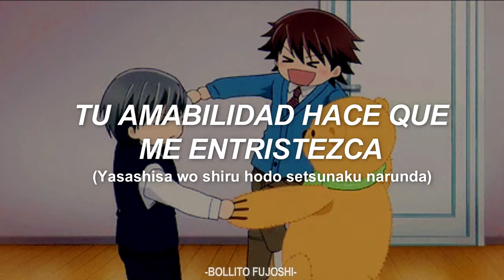【Junjou Romantica】✿ "KIMI=HANA" | FULL OP 1 | Sub. Español; Lyrics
~HINMO DE LAS FUJOSHIS~ ┗(＾0＾)┓

✿ Anime: Junjou Romantica
✿ Temporada: 1
✿ OP: KIMI=HANA